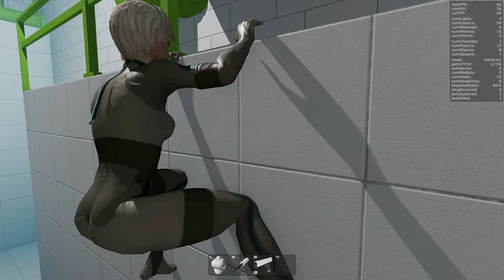Laughing Octopus as Haydee, Green Zone (Part 1 of 2), Hardcore, Gameplay, Walkthrough, 4K 60FPS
Haydee Mods:
Laughing Octopus by henaro